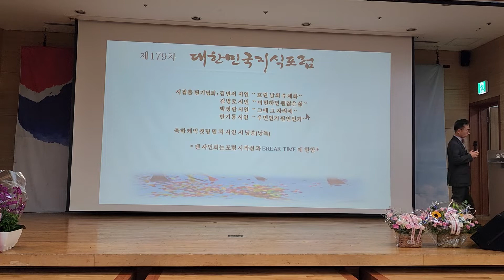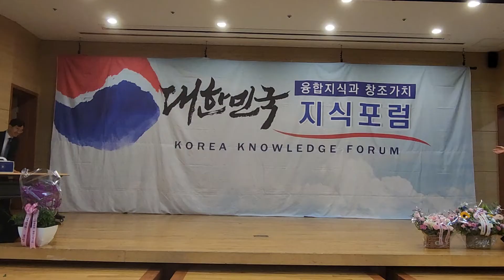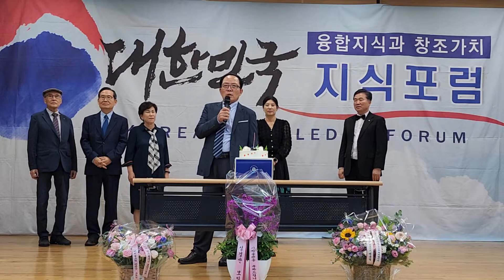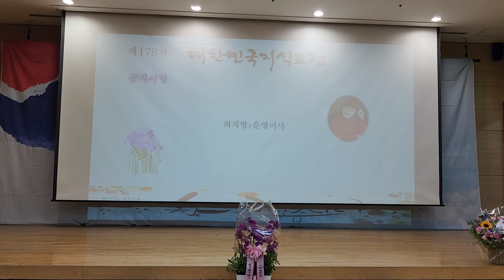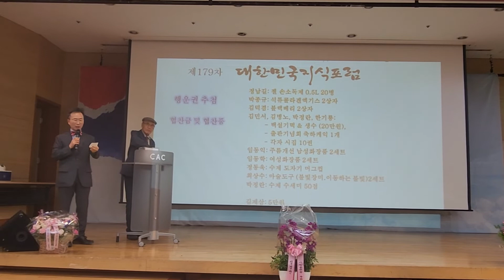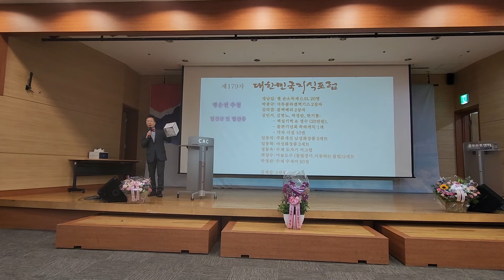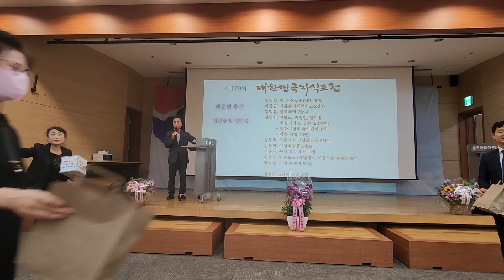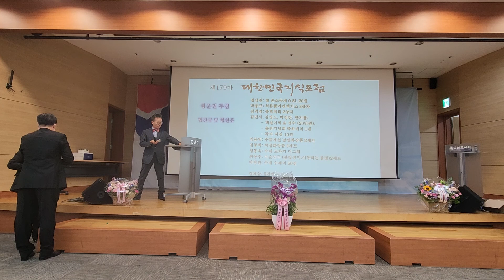대한민국지식포럼2부제179차0924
1. 먼저 ‘유튜브’에 접속합니다.-
2. 검색창에 ▶‘김동홍’을 검색합니다.
3. 김동홍마음사진TV 아래
   ▶‘구독’ 버튼을 눌러주세요.
4. 그럼 ‘구독중’으로 바뀝니다.
5. 정말 ♣“감사합니다”